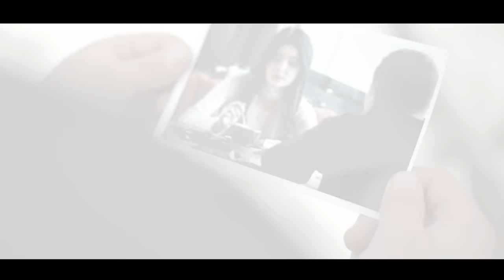Бекназар Камчыбеков "Аман бол суйгонум"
сөзү,обону : Зарлык Камбаралиев

Макулмун журогундон кетирсен
Кечиргин эгер ката кетирсем
Конулго тийип туруп,суйорум билип туруп
Жолубуз эки башка дедин сен

Мен дагы чыгарайын оюмдан
Жолукпа суранамын жолумдан
Издеп кор кайра баштан,бактынды башка жактан
Суйууго менден чекит коюлган

Аман бол суйгонум,
Сезимди баалабаган
Аман бол суйгонум
Конулду жаралаган
Аман бол суйгонум
Бактымды мен да табам
Жаралуу журогумдун
Жаратын дабалаган

Кондургом карай берип козунду
Мен азыр куноолоймун озумду
Байкасам мендей болуп,журогун куйуп-тонуп
Менчелик суйбогондой корунду